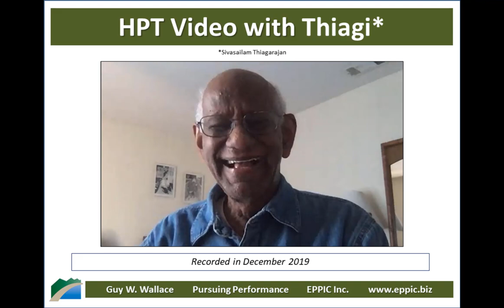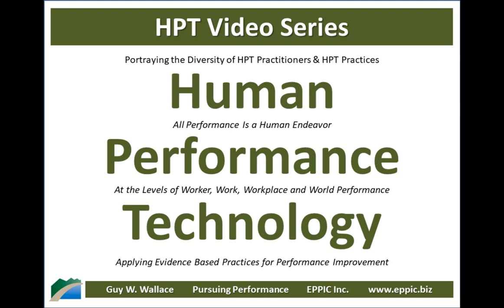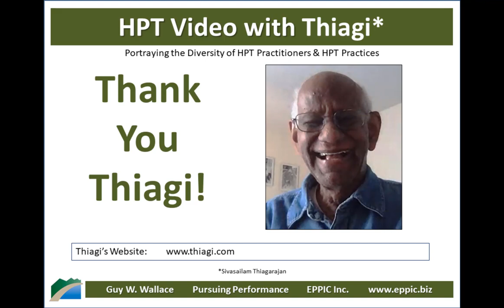HPT Video 2019 - Thiagi - Sivasailam Thiagarajan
Skype interview with Thiagi, recorded on December 10, 2019, regarding his background, education, career history and how he came to an HPT - Human Performance Technology - and - Evidence Based Practices for Performance Improvement approach in his work in Programmed Instruction, T&D, L&D and Performance Improvement.